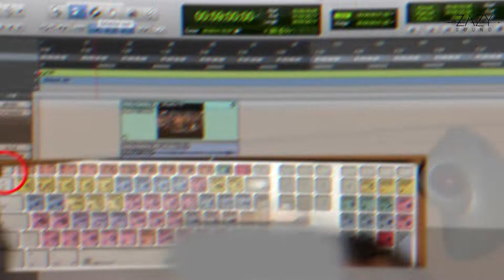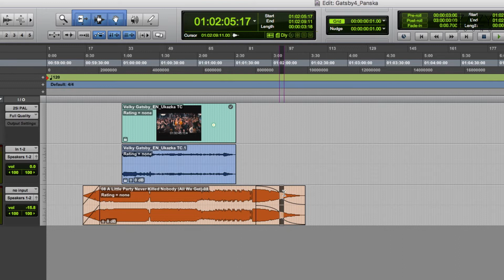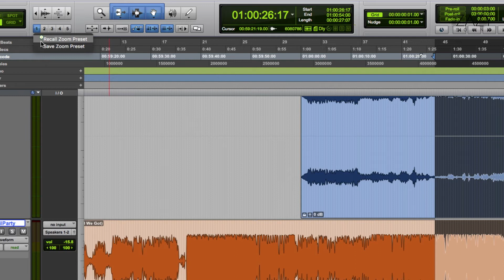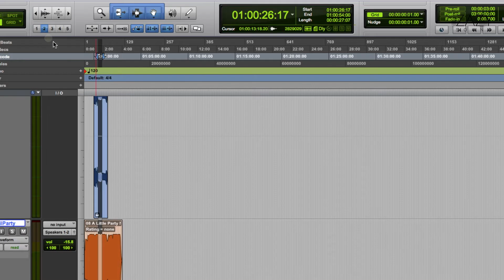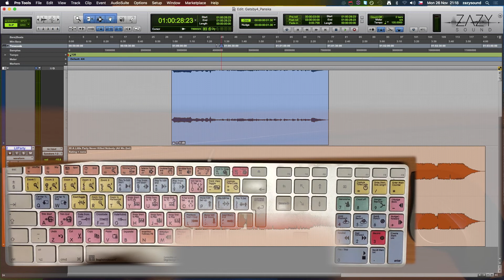Jak používat editační nástroje: Pro Tools #6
Český tutorial k programu Avid Pro Tools v češtině
Začátečníci

Smart Tools (3 v 1), modifikační klávesy - Command (CTRL), Alt, Shift, Ctrl (START)